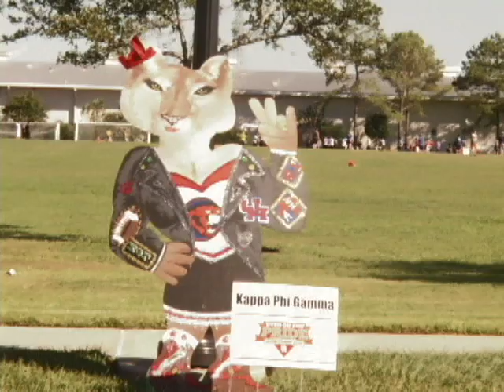Before they were Mascots - Mary Beth Prater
Shasta and Sasha, the University of Houston mascots, are the ideal example of school spirit.  Their cheerful and loving interaction with each other and students has encouraged me to reach out to my fellow Cougars.  As a freshman I was shy and unwilling to approach new people.  Now, four years later, I see it as both a privilege and responsibility to communicate with others.  Whether it is helping a lost freshman find their next class, auditioning for a fellow classmates final project, or volunteering to film special events for an on-campus organization, I take pride in the motivation I gained from watching Shasta and Sasha in action.  Reporting their life story is my way of giving back and offering thanks.